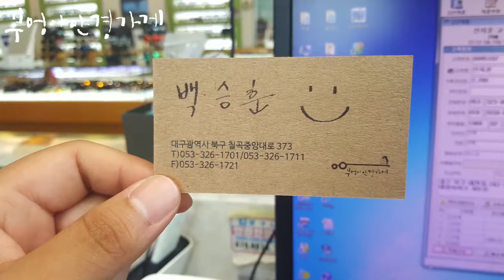BENSIMON의 NEONMANIA WG모델입니다./부엉이안경가게/대구안경/김천안경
한주동안
수고하셨습니다.
편안한 주말 보내세요.
BENSIMON의 NEONMANIA WG모델입니다

스마일 백승훈 부엉이